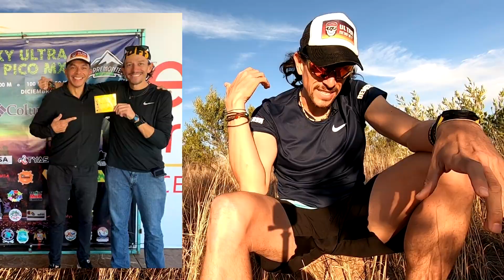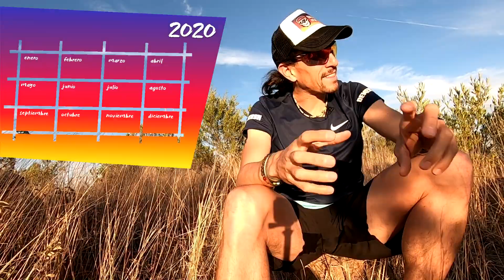MI CALENDARIO DE CARRERAS 2020